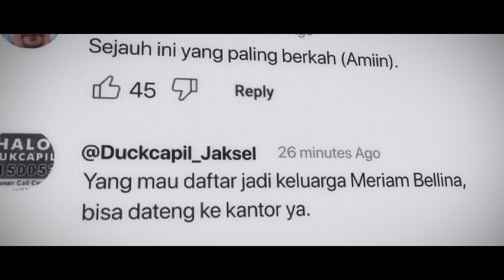Meriam Bellina NgeGAS untuk Bikin Lebaran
Meriam Bellina dateng lagi nih dengan style ngeGASnya. Buat mastiin hari Lebaran kita bisa JadiLebihBaik bareng Bank Mandiri!

Top up e-money? Bagi-bagi THR? Hiburan waktu gabut? Semuanya lengkap di aplikasi Livin' by Mandiri!

Yuk, siap-siap sambut Lebaran sekarang dengan download aplikasi Livin’ by Mandiri sekarang!